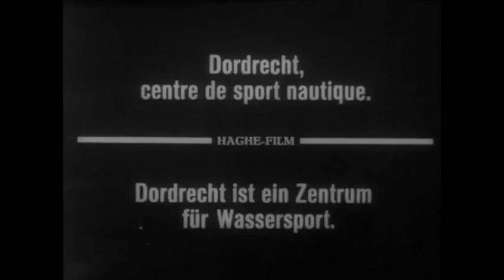Kui suur on meie vaesus - Cyrillus Kreek, Sampo Coditur - Veljo Tormis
Estlandse muziek in najaarsconcert  2013 KNA Dordrecht. Vertolk eeuwenoude handel tussen Nederland en de Baltische Golfstaten.